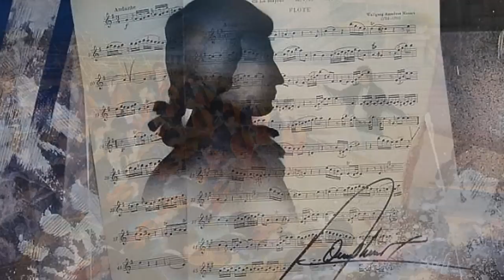Mozart ~ Paul Mauriat ~ Symphony No. 40 /1st Movement /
Paintings - Raymond Poulet
Paul Mauriat & His Orchestra play Mozart
Symphony No. 40 K550 in G minor - 1st movement (Molto Allegro)